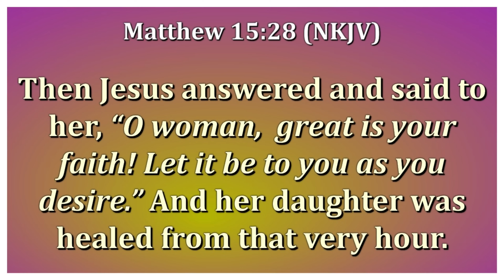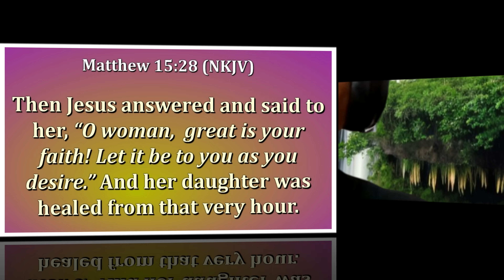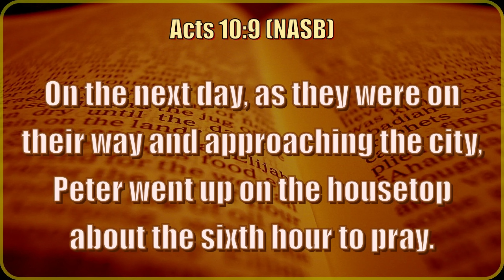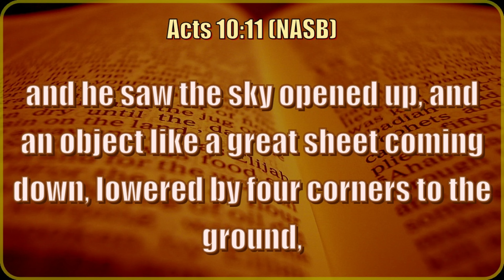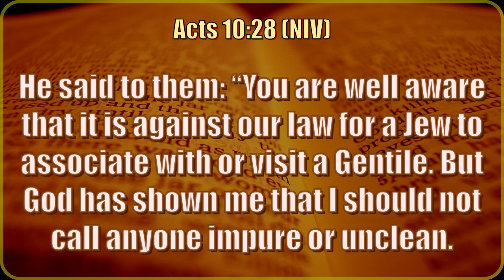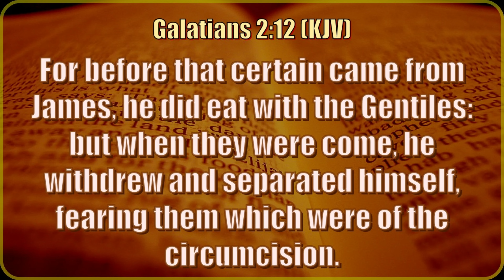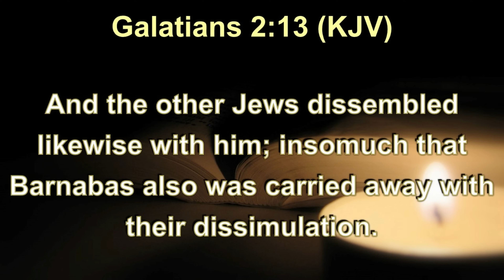“Send Her Away!” | Daily Sabbath School Lesson 11 | Quarter 4 2023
Elder Leslie Ellis, Dr. Carrolla Ellis, Ayodele Joseph

While waiting for lunch, Peter was given a vision of a rooftop buffet complete with a tablecloth filled with unclean animals and birds. Three times he was told in this vision to get up and eat. God used these visions to confront Peter’s religious pride and bigotry against the Gentiles. Peter eventually understood this truth: “Then Peter opened his mouth and said: ‘In truth I perceive that God shows no partiality. But in every nation whoever fears Him and works righteousness is accepted by Him’ ” (Acts 10:34, 35, NKJV). With this background, let’s reflect on our story for lessons from Tyre and Sidon. Look again at Jesus and His interaction with the mother. What lessons did the disciples learn from this field trip that related also to Peter’s vision? How can we apply these to our lives today and to Christ’s last-day call to His mission to the cities? What biases prevent us from seeing the needs of urbanites? What opportunities has God provided to us in the cities—to expand our mission understanding, and +caringly to confront our bigotry, nationalism, and spiritual pride? Jesus patiently taught His disciples, who did not yet fully understand that God’s great plan of salvation was for the entire human family, not just one nation or rural ethnic group. The Holy Spirit can help us to overcome our prejudice and bias in order to complete our mission to the cities